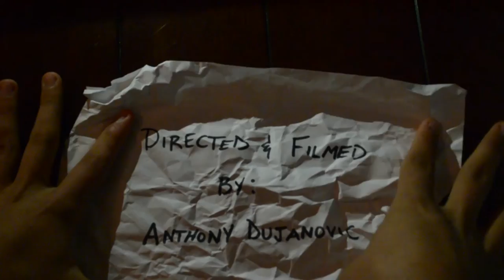"Lakeside" Alabama 2015 - Anthony Dujanovic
I hoped you all enjoyed the video. It would be great if y'all shared this video with friends and family.

The songs in the video is fully credited to the artists listed below. Once I have received your message and determined you are the proper owner of this content I will have it removed, no drama at all.

Songs:
1.  Mouth's Cradle - Summertime
2.   The Naked and Famous - Young Blood (Renholder Remix)